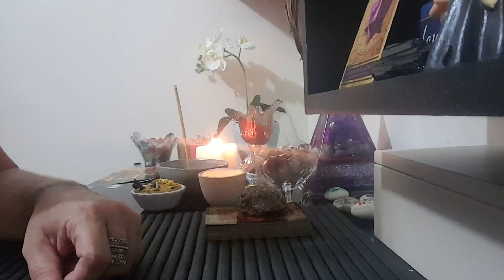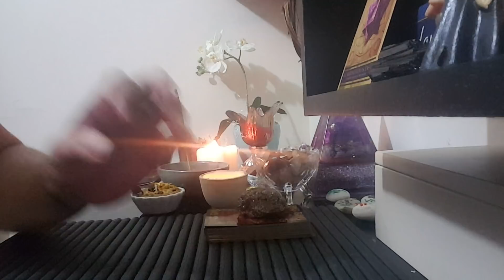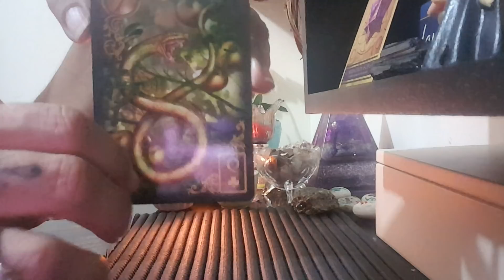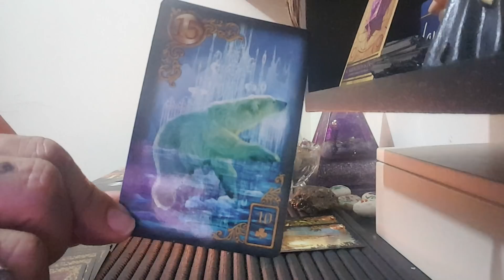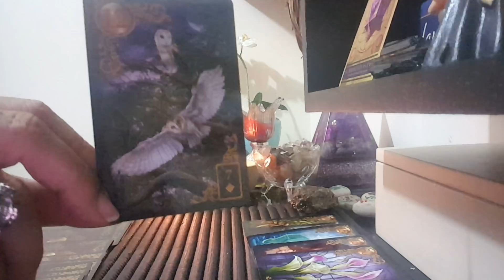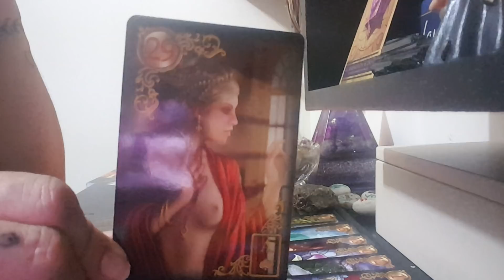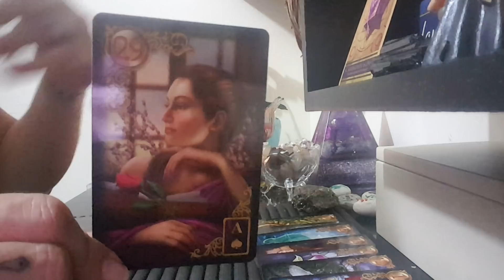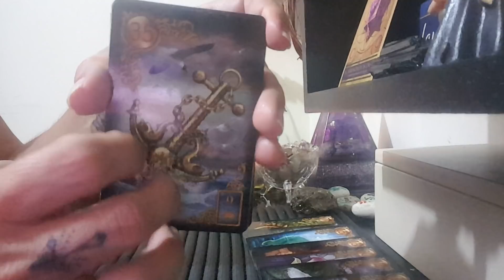Tarot com Astrologia para 23.01.18 - Conselhos para todos os Signos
Céu do Dia - 03:30

♈Áries: 06:45
♉Touro: 08:58
♊Gêmeos: 10:38
♋Câncer: 11:57
♌Leão: 12:58
♍Virgem: 13:53
♎Libra: 15:06
♏Escorpião: 16:02
♐Sagitário: 18:20
♑Capricórnio: 20:07
♒Aquário: 21:33
♓Peixes: 23:34

💥Encomendas das Velas Encantadas:
instagran @tarologando